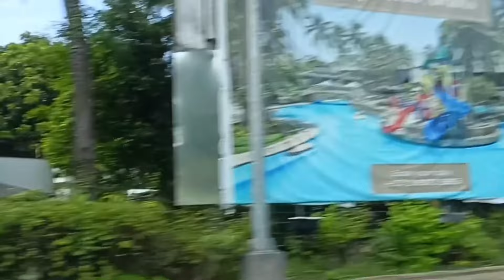Early morning roadtrip along Pasay City